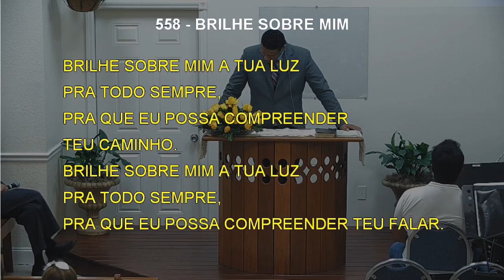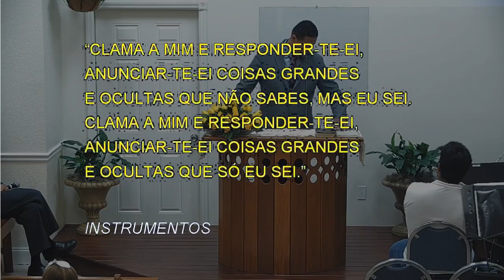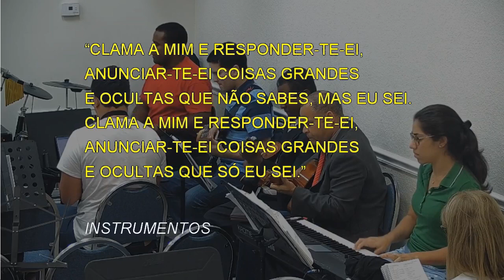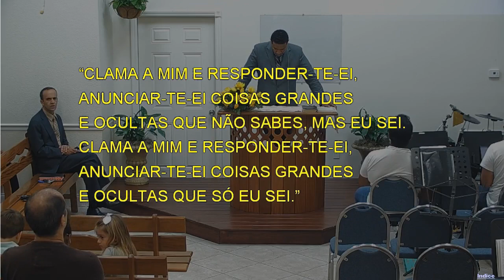558 - BRILHA SOBRE MIM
558 - BRILHA SOBRE MIM